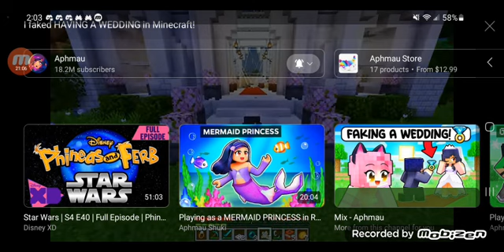Aphmau Reaction: I Faked HAVING A WEDDING in Minecraft